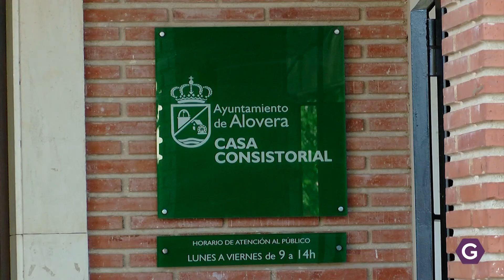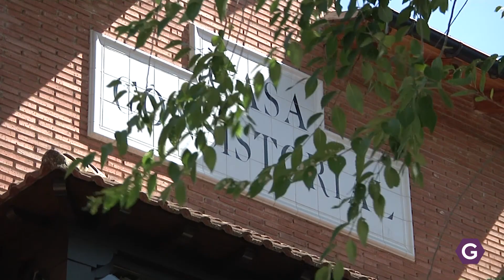Alovera ofrece un taller de empleo gratuito a sus vecinos GUADATV